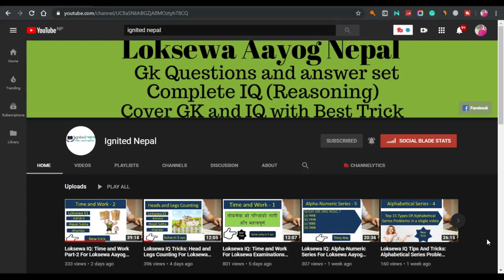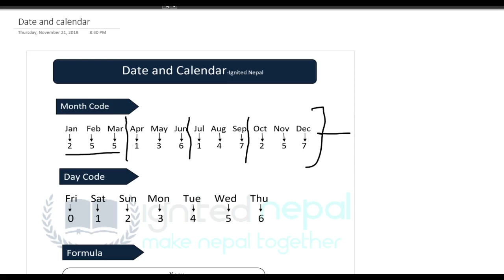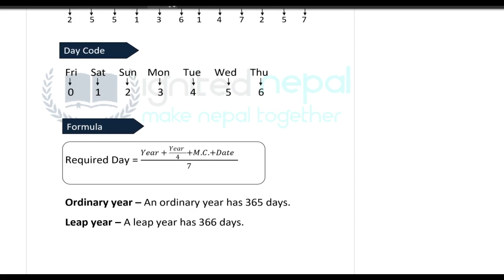Loksewa IQ: Date and Calendar For Loksewa Aayog Examinations Like Adhikrit, Nayab Subba,Kharidar.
This video provides Loksewa IQ: Date and Calendar For Loksewa Aayog Examinations Like Adhikrit, Nayab Subba, Kharidar. By Ignited Nepal Loksewa Important GK Questions for Shakha Adhikrit, Nayab Subba, Kharidar. This video is more beneficial for all the exams which are taken by Loksewa Aayog Nepal. Ignited Nepal Ignited Nepal Ignited Nepal